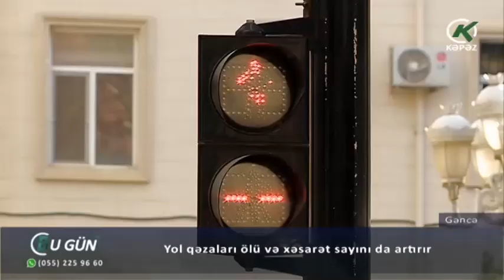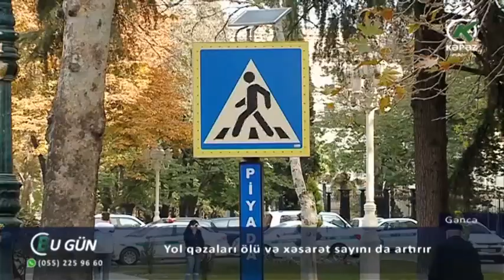Yol qəzaları ölü və xəsarət sayını da artırır